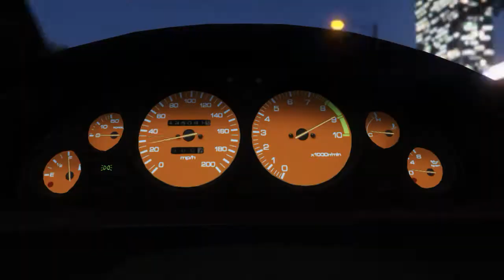Pegassi Zentorno 5 (Siesto Elemento) (GTA 5 Rockstar Editor Cinematic)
Pegassi Zentorno 5 (Siesto Elemento) (GTA 5 Rockstar Editor Cinematic). Another video and another part of the Zentorno Collection. I made this version similar to the Lamborghini Siesto Elemento.